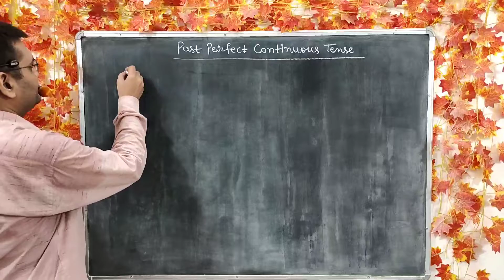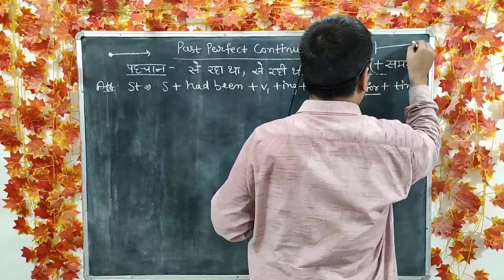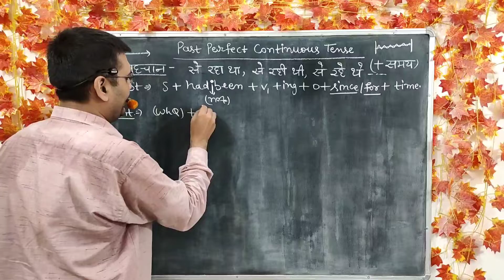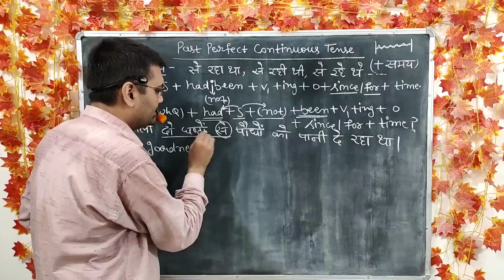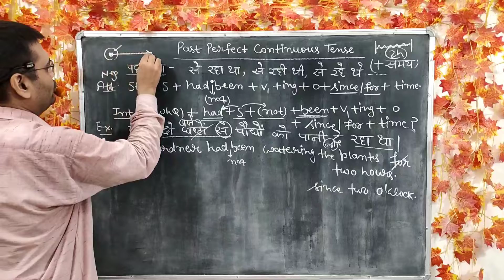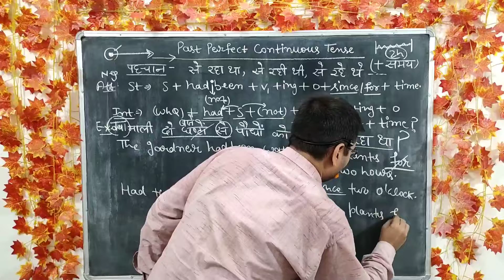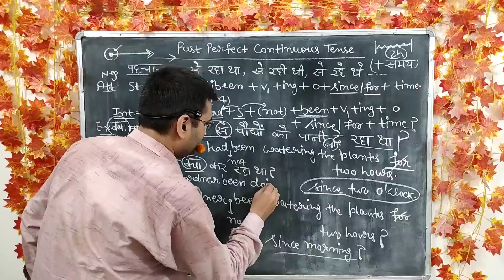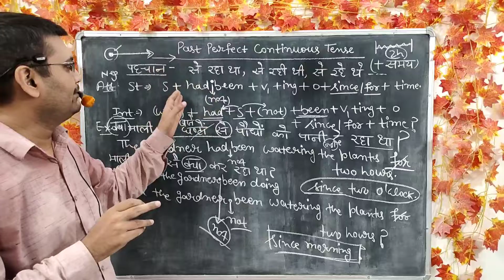Past Perfect Continuous Tense in English - Learn Translation - Anuvad karna seekhen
Learn Translation Hindi to English or English to Hindi
Past Perfect Continuous Tense in detail

Affirmative Sentences -Simple Sentences - Assertive Sentences
Negative Sentences
Interrogative Sentences
Interrogative cum negative Sentences